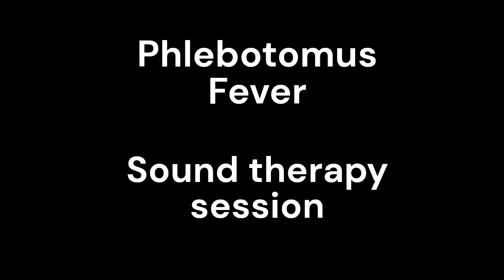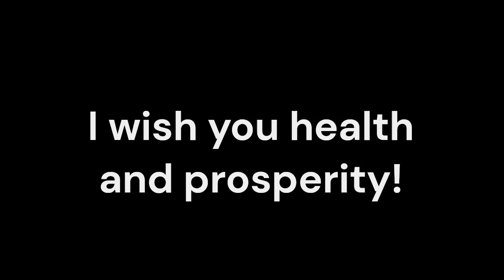Phlebotomus Fever_Sound therapy session_Sounds of nature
In the ever-evolving landscape of healthcare, the integration of alternative therapies alongside conventional medicine has become increasingly prevalent, particularly for complex conditions like Phlebotomus Fever. Phlebotomus Fever, a viral infection transmitted by sand flies, can lead to a range of debilitating symptoms that challenge traditional treatment approaches. However, the emergence of resonant frequency sound therapy as a complementary intervention is offering new hope for those seeking a more holistic path to wellness.
Phlebotomus Fever, also known as sandfly fever, is a viral illness caused by the Phlebovirus genus. Symptoms typically include fever, headache, muscle pain, and gastrointestinal disturbances. While the illness is generally self-limiting, it can lead to significant discomfort and disruption to daily life. Conventional treatment often focuses on managing symptoms and supportive care, but the integration of alternative therapies can provide an additional layer of support.
Resonant frequency sound therapy is a non-invasive approach that utilizes specific sound frequencies to promote healing and well-being. This therapy is based on the principle that every cell in the body vibrates at a unique frequency, and by exposing the body to these resonant frequencies, practitioners aim to restore balance, reduce stress, and enhance the body's natural healing processes. The therapeutic application of sound can be delivered through various modalities, including tuning forks, sound baths, and audio recordings.
   Phlebotomus Fever can be a physically and emotionally taxing experience, often leading to heightened levels of stress and anxiety. Resonant frequency sound therapy has been shown to induce a state of deep relaxation, helping to alleviate these burdens and promote overall well-being.
   Some studies suggest that sound therapy may have a positive influence on the immune system, potentially aiding in the body's natural defense against the Phlebovirus. By targeting specific frequencies, this complementary approach may help strengthen the immune response and facilitate a more efficient recovery.
   Phlebotomus Fever can cause a range of disruptive symptoms, including headaches, muscle aches, and gastrointestinal issues. Resonant frequency sound therapy has demonstrated the ability to modulate pain perception and alleviate certain symptoms, providing a natural alternative or complement to conventional pain management strategies.
   Restful sleep is crucial for the body's healing process, but Phlebotomus Fever can often disrupt sleep patterns. The calming and soothing nature of sound therapy can help induce a state of deep relaxation, leading to improved sleep quality and enhanced overall recovery.
   The journey of coping with Phlebotomus Fever can be emotionally and psychologically challenging. Resonant frequency sound therapy can provide a sense of comfort and support, fostering a deeper connection between the mind and body. Group sound therapy sessions can also offer a platform for shared experiences and mutual healing.
   By integrating resonant frequency sound therapy with conventional medical treatment, healthcare providers can offer a more comprehensive and holistic approach to managing Phlebotomus Fever. This integration encourages a deeper understanding of the patient's needs and promotes a synergistic healing process.
Resonant frequency sound therapy offers a promising complementary approach for individuals experiencing Phlebotomus Fever. By addressing physical, emotional, and psychological aspects of health, this innovative therapy can enhance the overall well-being of patients when used alongside conventional medical interventions.